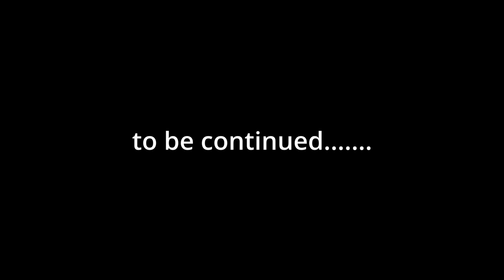Peak District Part 1 Red Deer & Woodlands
This week I travel to some of the best photo locations in the Peak District. In part 1 we start down on the farm in Edale, go hunting for red deer stags just leading up to the rutting season and find some woodland around Padley Gorge. Don't miss part 2 for a spectacular sunrise to sunset shoot looking over the Hope Valley.

Gear List:
Cameras
Sony A6600

Lenses
Sigma 16mm 1:1.4 DC
Sony 4.5-6.3/70-350mm G OSS
Sony F2.8/16-55mm G
Sony 5.6-6.3/200-600mm G OSS

Mirco Phones
Rode Wireless GO
Rode VideoMicro

Tripods
Benro Tortoise 34C with GX35 head
Vanguard Alta+233AO with Alta BH-100 head
Vanguard VS-62
Joby GorillaPod 1K
GoPro Shorty Mini AFTTM-001
Sony GP-VPT2BT Shooting Grip

Filters by K&F CONCEPT and GOBE
K&F Nano-X CPL & Fader ND 67mm variable ND and polariser
K&F Nano-X MRC ND1000 67mm 10 stop ND
K&F Nano-X MRC CPL 67mm polariser

Bag
Lowepro Flipside 300 AWII

Other
SmallRig L Bracket
Pixel TW-283 Wireless Timer Remote Control
Shoot remote switch